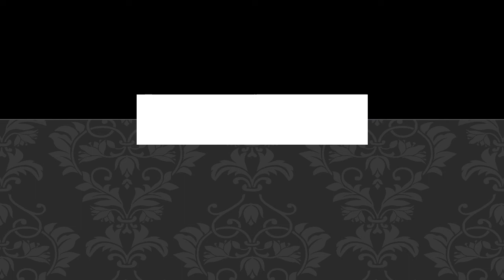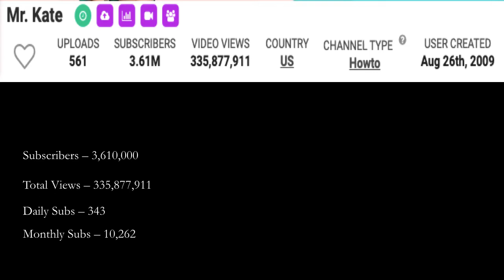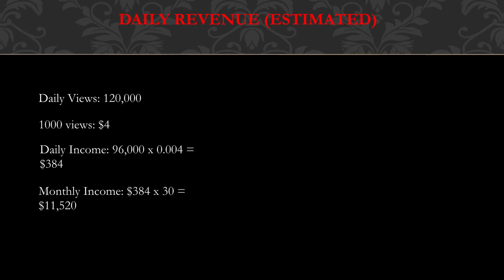How much Mr. Kate makes on Youtube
In this video, I will show you the estimate of how much money does Mr. Kate make on YouTube.